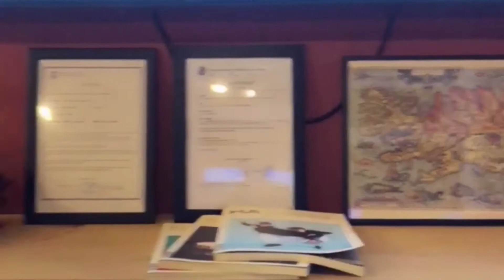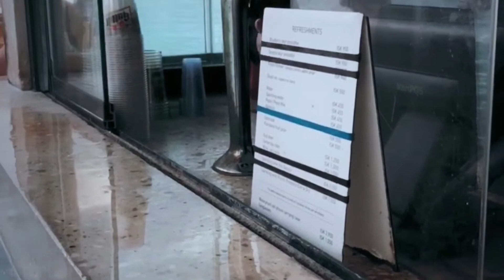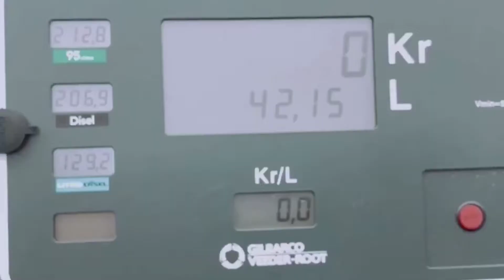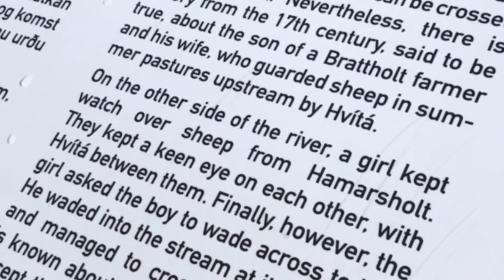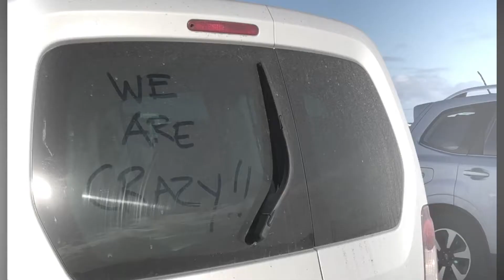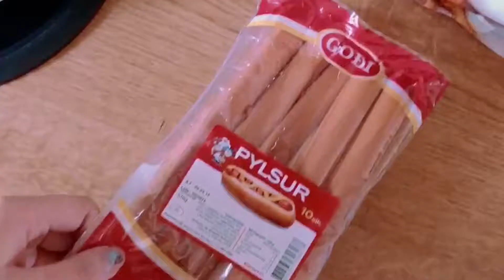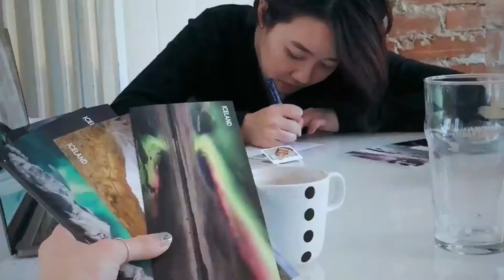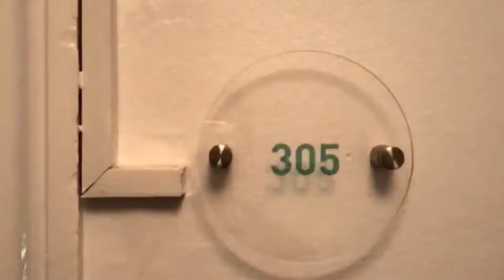Iceland roadtrip #2018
21031028 to 27032018
Chloe, Nicole, Mimi, Pris